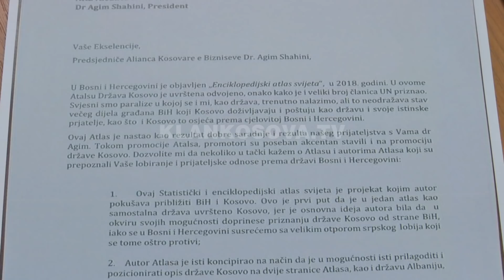AKB pranon "njohjen" nga Bosnja - 20.04.2018 - Klan Kosova